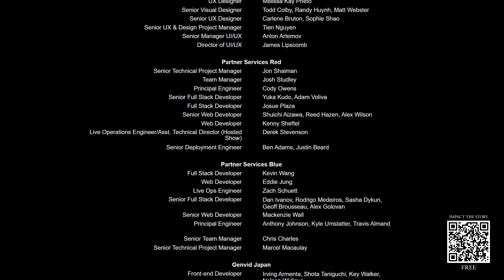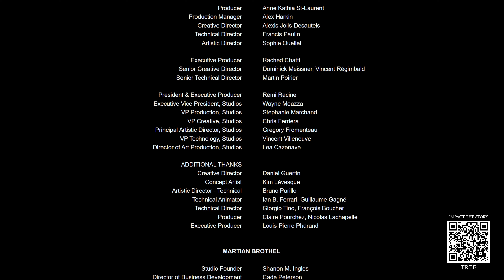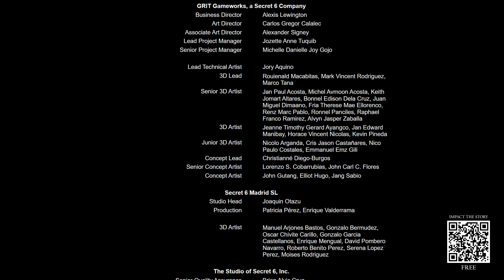Judgement | Chapter 16 | SILENT HILL: Ascension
Rachel and Astrid decide what to do with the Heralds as Hope's Junction and Stilledan are plunged into complete chaos.

SILENT HILL: Ascension, a thrilling Genvid Interactive Series, has new story weekdays, terrifying monsters, and deepening mysteries. Make crucial Decisions that will change the way the story unfolds by using Influence Points (“IP”). Solve puzzles to earn IP and unlock rewards. Join the rest of the community in chat during daily watch parties.

Watch live weekdays at 9 pm ET / 6 pm PT and on-demand anytime.  The full experience is available FREE on the App Store, Google Play, and web at Ascension.com